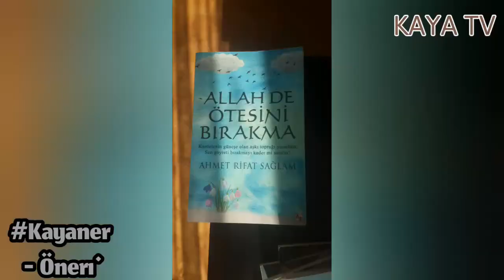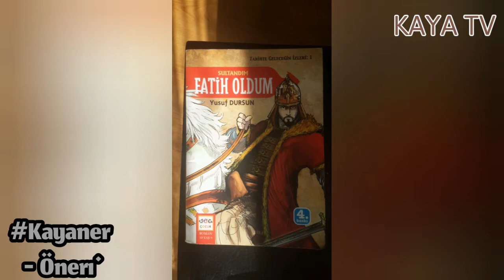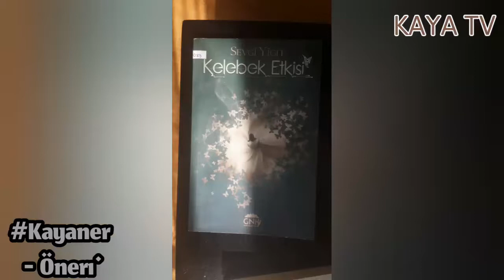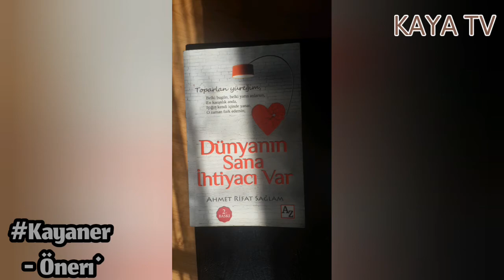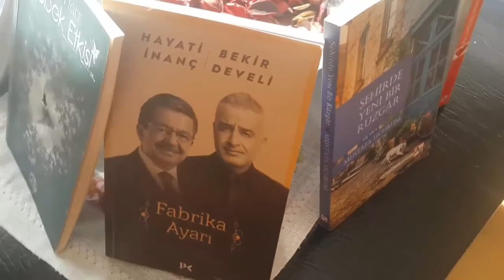Okumak İçin Can Atacağınız 7 Kitap !